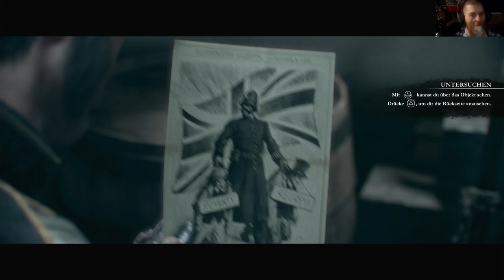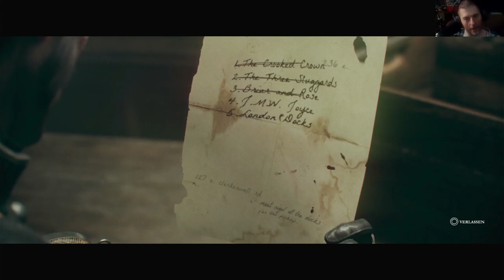Let's Play The Order 1886 #4 - Die Rebellen